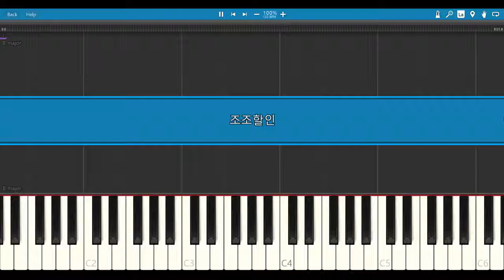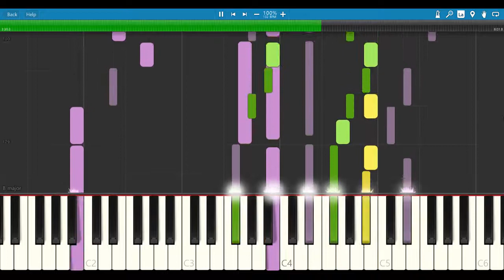이문세 - 조조할인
이문세의 조조할인